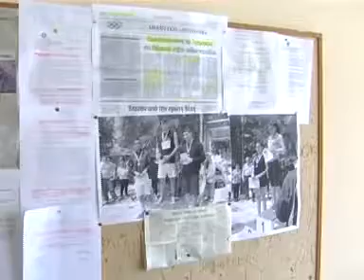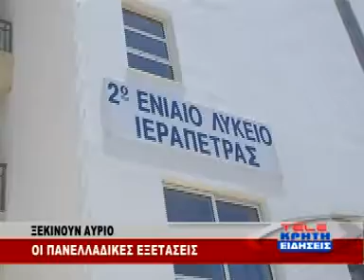ΠΑΝΕΛΛΑΔΙΚΕΣ ΕΞΕΤΑΣΕΙΣ 2014